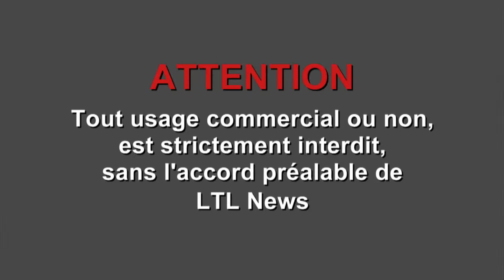Paris (France) 27-03-2014 Un GEEK chez les supporter d'Hidalgo